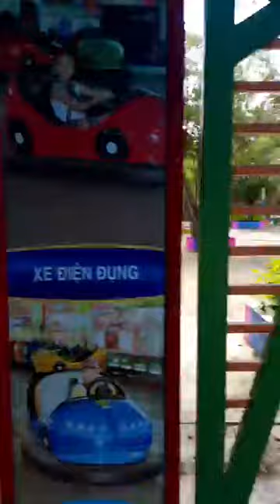Khu du lịch Đại Nam của bà Phương Hằng khủng cỡ nào mà dân tình đua nhau muốn đi ủng hộộ 1